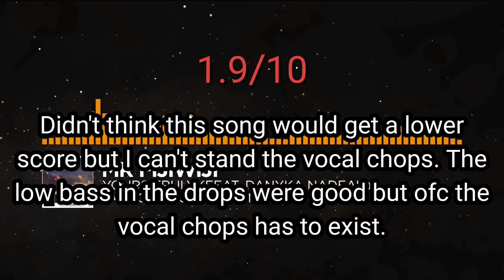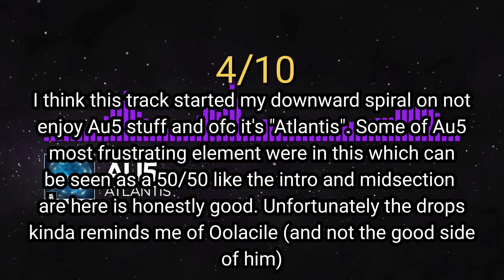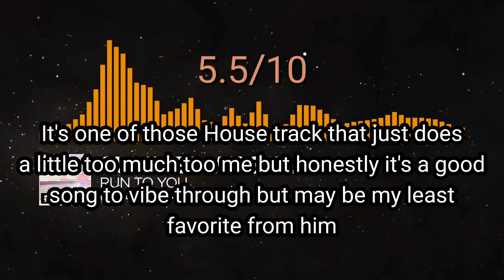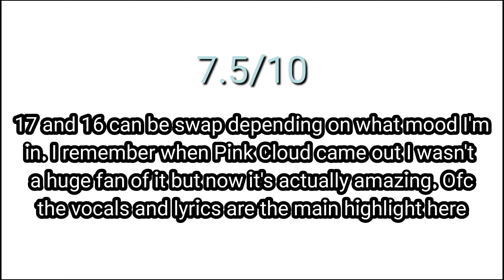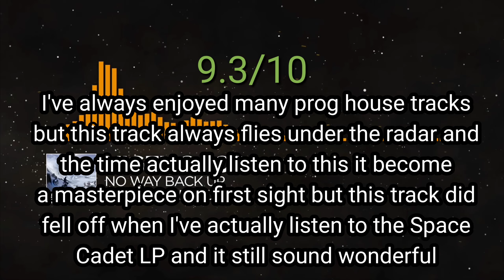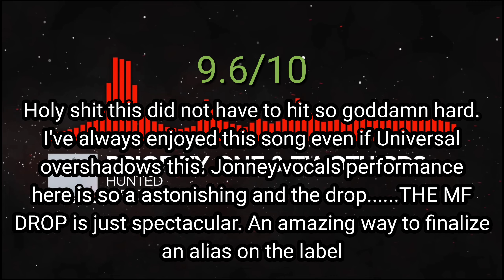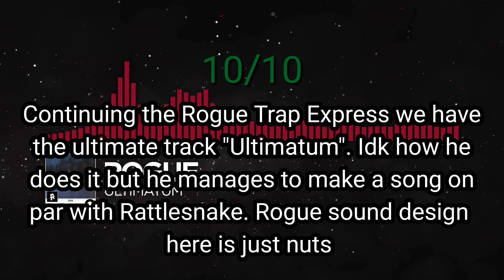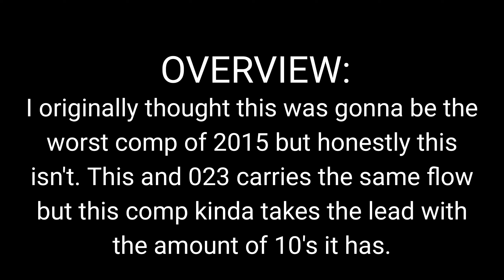Ranking Monstercat 024 - Vanguard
Did anyone notice that the small jet on the cover art being Splitbreed